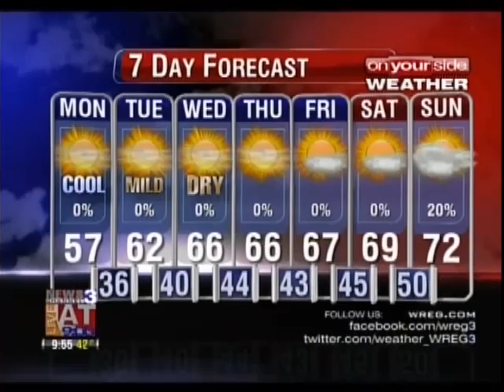CAS - Furry Friends on Live at 9 - 10-29-2012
Collierville Animal Shelter Furry Friends on WREG Channel 3 News Live